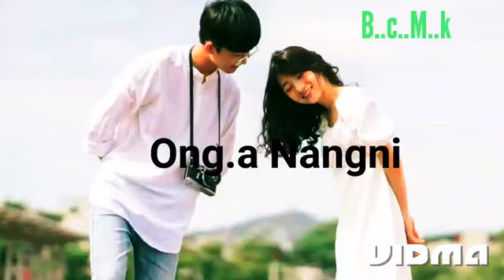onga nangni chanchia gita,status😘